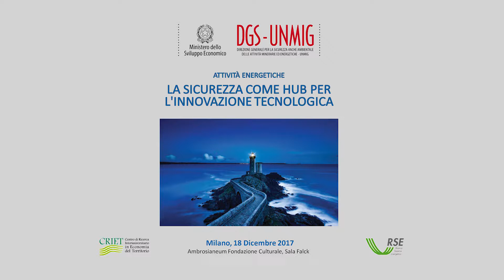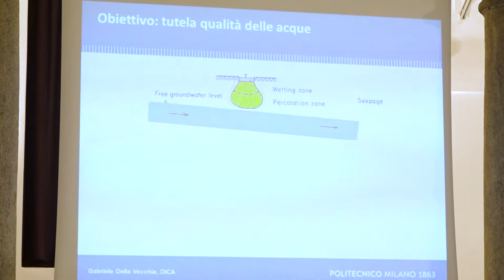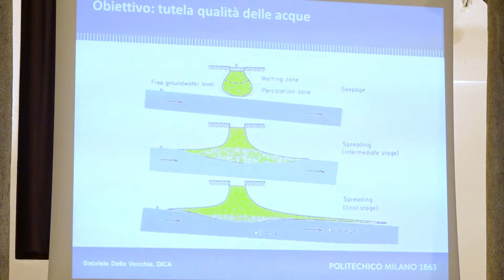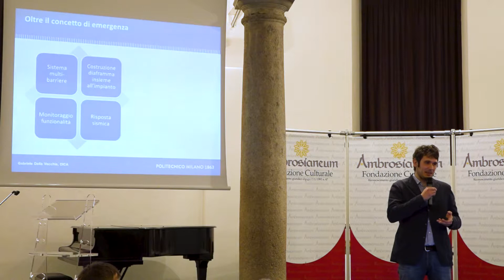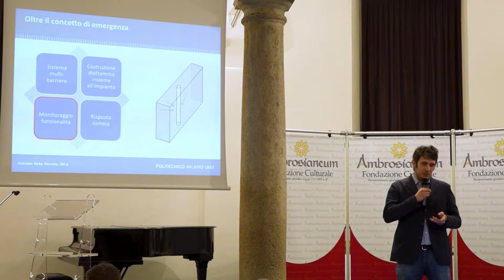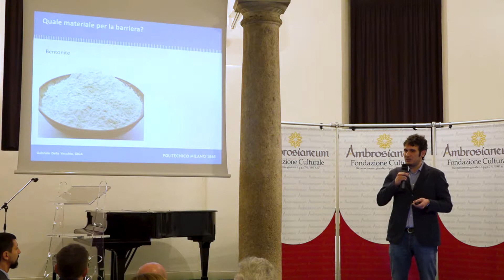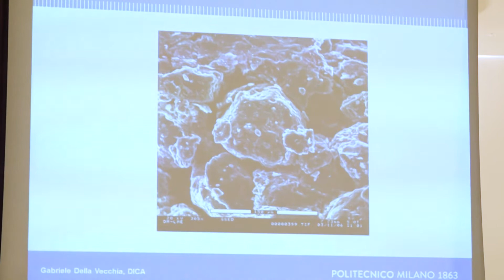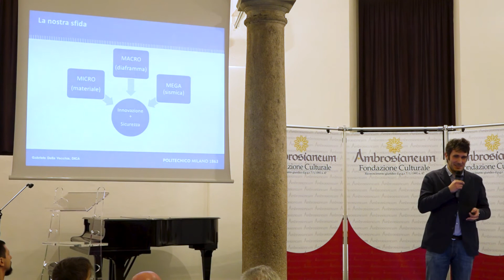Offshore - Milano - Presentazione Gabriele Della Vecchia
Offshore - La sicurezza come hub per l'innovazione tecnologica - 18 Dicembre 2017 - Ambrosianeum Fondazione Culturale, Sala Falk